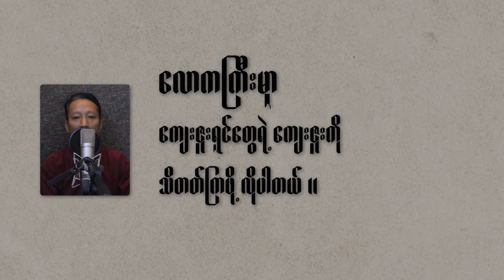ကျေးဇူးပါ CRPH နဲ့ NUG ရေThanks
မဖွဲ့စည်းနိုင်ခဲ့ရင် စစ်ကောင်စီက
တရားဝင်ဖြစ်နေတာကြာပြီ"